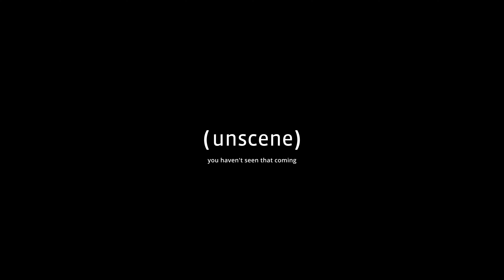Unscene 2022 promo